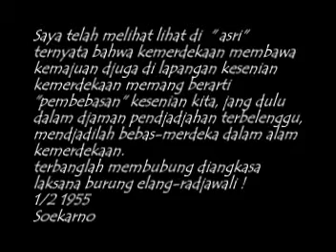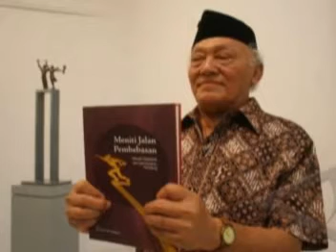Orientasi 20+jogja living artists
Grand Indonesia Shopping Town
Exhibition Hall-West Mall, level 5
Jl MH Thamrin, Jakarta
26 November -- 9 December 2012
Organized by Talenta Organizer
Curator,; Mikke Susanto

Themes: Social and Environmental Issues
The 22 artists participating in this exhibition still work professionally. They are different in terms of their styles of visualization. They work with realistic, abstract, naïve-decorative, and mixed styles.
However, if observed further, these 22 artists have similarity in choosing topics and developing ideas. They are all inspired and influenced by the social and environmental condition in their respective surroundings. The artists, from the oldest (Edhi Sunarso, 62 years old) to the youngest (Sigit Raharjo, 34) are those still taking social condition as a stepping stone to depart with their works. It means in this exhibition the unending social and environmental issues in particular become the general topics.
They use social issues as subjects of their visualization as well as instruments or foundation to discuss certain things that are unnecessarily visualized. The issues raised are among other independence and nationalism, overcrowded Jakarta and quiet village, culture and urban people, writing culture, religion and lifestyle, gender and reproduction, politics, etc. These themes provide us with access to understand the uniqueness of each artist.
Social issues as themes in visual art have begun since the early 20th century in Europe. In Indonesia such movement was firstly marked by the emergence of Persagi (The Union of Indonesian Draftsmen) with its leading painters such as Agus Djaja and Sudjojono in the last decade of 1930s. Nowadays any socio-political issue as ground idea in visual art is not a new thing. In fact, it can be said that issues concerning the recent social and political situations are the easiest themes to be painted. They are far easier than ideas related to formalism, which accentuate the formal elements of painting like line, dot and color only.
More or less, the social, cultural, political issues in this exhibition can be considered as doorways to enter into the understanding of the works being exhibited.